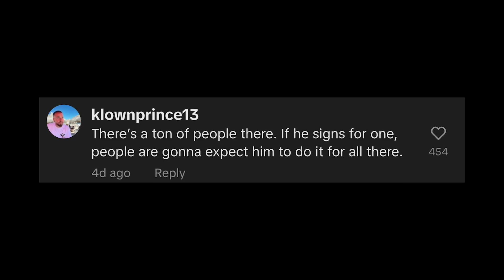Dad confronts Patrick Mahomes on golf course for denying his son an autograph in awkward video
When Patrick Mahomes declined to sign an autograph for a young fan at the American Century Championship, an awkward exchange with a fellow father ensued on the golf course.

Mahomes, who has appeared at the celebrity golf event multiple times, was apparently asked to stop signing so many autographs during one of his rounds.

“They told me I can’t do anymore … I was signing stuff, and they said I was taking too long,” Mahomes told a group of fans.

Despite the autograph signings apparently disrupting the pace of play, Mahomes seemed more than happy to continue signing as much as he could.

“Thought we were having a good time,” the Kansas City Chiefs star said.

However, Mahomes’ situation did not stop a father from taking exception to his son not landing the coveted signature.